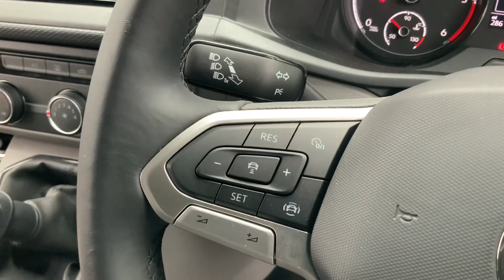Volkwagen Transporter Campervan 4 Berth 23 reg